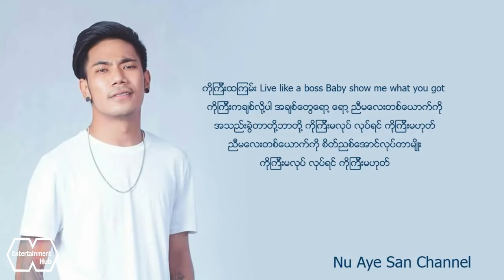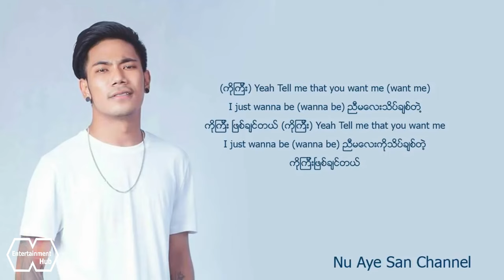ကိုကြီး - Oasix, KMH Ft. Y Zet